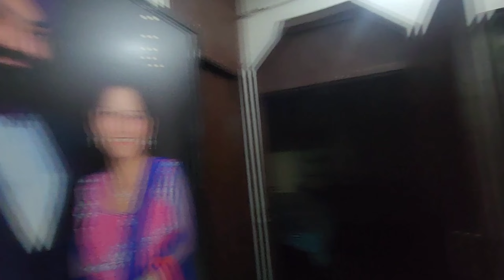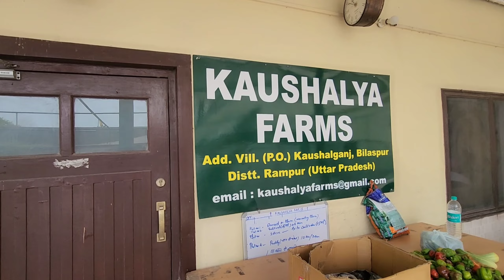Miliye Mere Little Farmer Se / Goonj Chand